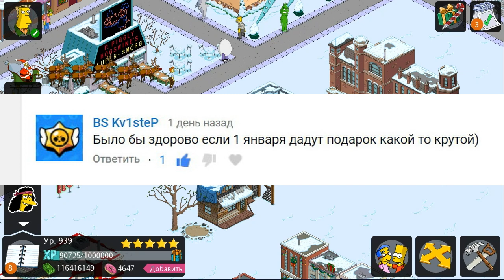Дон Бродка / The Simpsons Tapped Out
Мой ник в игре The Simpsons Tapped Out - aLiSaSimpsons

Можно ли добавится ко мне в друзья? Конечно можно, но это может занять длительное время. К сожалению, существует лимит количества друзей - 100 человек и он уже давно переполнен. Поэтому у меня существуют правила! Не активных игроков я со временем удаляю! Не из-за своей вредности, а потому, что есть люди, которые тоже хотят добавится в друзья и ждут своей очереди. Поэтому, если вы не появляетесь в своём городе 3 недели, то в любой момент могу вас удалить... Повторюсь. Это не приносит мне радости и возможно вас обидит, но другого варианта пока не вижу из-за лимита. Также я удаляю злостных граффитчиков в моём городе!  Одно случайное граффити - не страшно, но когда это уже становится постоянным, то удаляю без предупреждения...